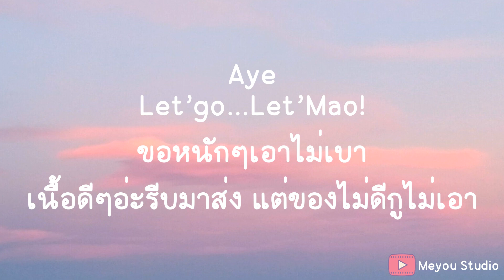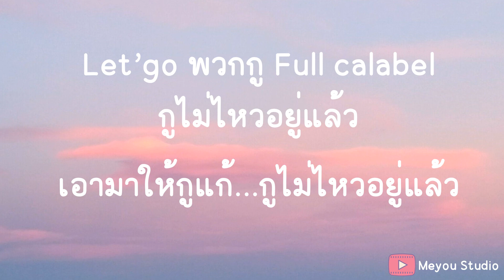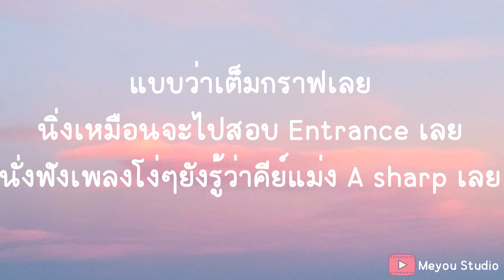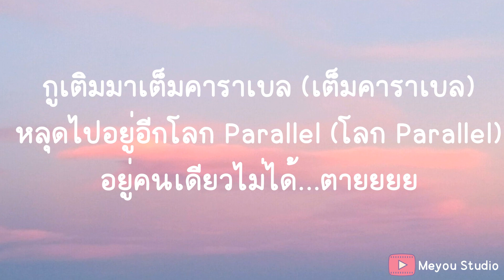เต็มคาราเบล - FATBOII MQT Ft. SURIYA MQT, NICETIRED (SHOT BY PHUMIPIT16) (เนื้อเพลง)